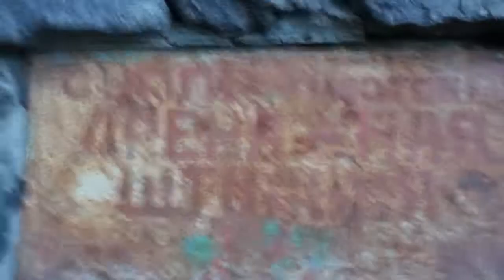Диггеры ДШС-47 Киев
м. Выдубычи.